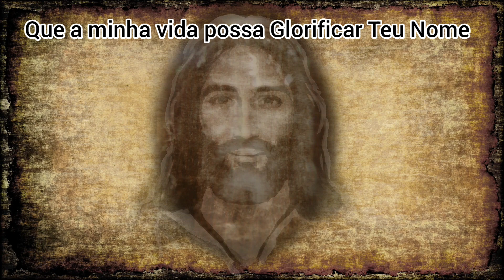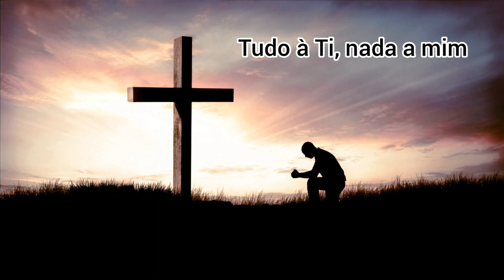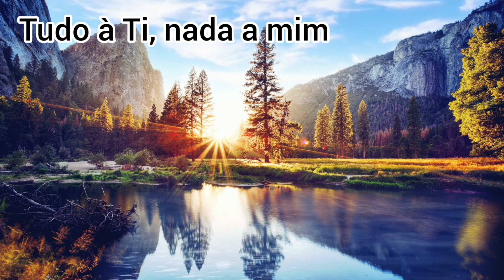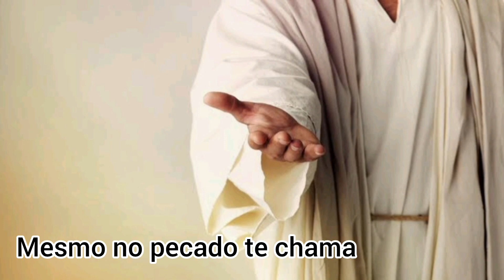MÚSICA CATÓLICA - Glorificar Teu Nome JESUS 🙏🎶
Música
Glorificar Teu Nome

Que a minha vida possa Glorificar Teu Nome
G                     F                  C
Que Cristo cresça e eu diminua

(2 vezes)

D                   C
E eu te servirei Senhor (2 vezes)
G              F
Tudo à ti, nada a mim
G               D   C        G
Tudo à ti e nada a mim

C                   Bm      C                     Bm
E assim eu poderei, e assim eu enxergarei
   C                    D                F       C          G
O teu imenso Amor, (2x) o seu infinito Amor

F                              G
Deus sempre te ama
F                                G
Mesmo no pecado te chama
   C7+                    D
E espera a sua volta
               F          C                   G
Volte à Cristo sem demora

(3 vezes)

Volte à Cristo sem demora (3x)